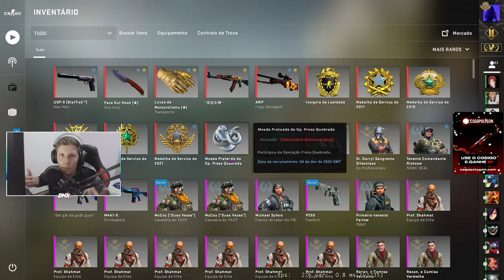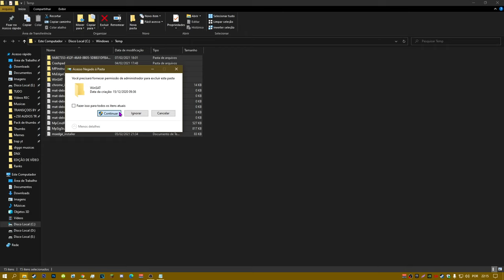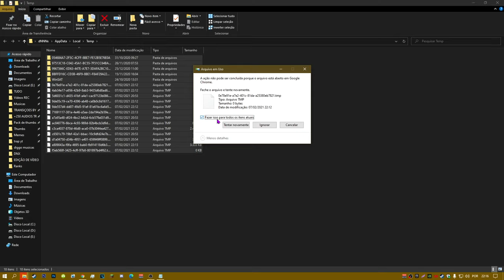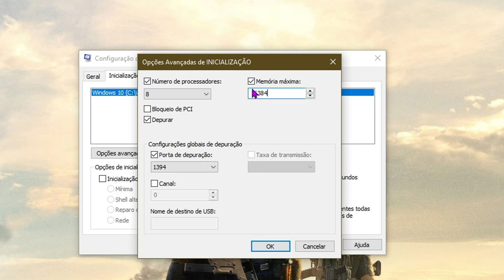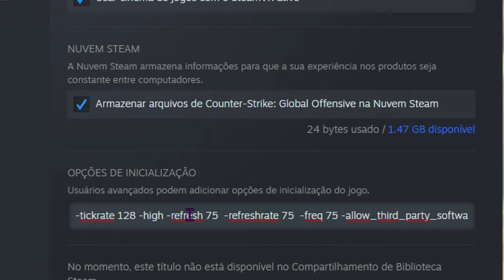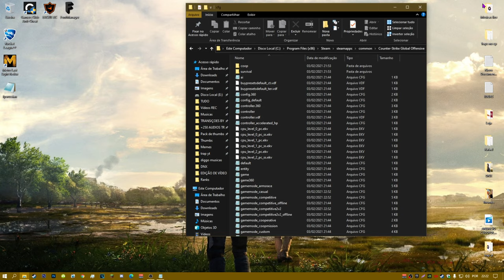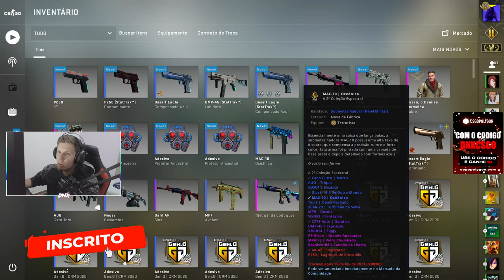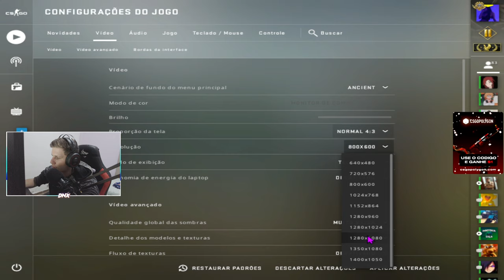COMO AUMENTAR O FPS NO CSGO EM PC FRACO (+500 FPS)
Ganhe muitos FPS no CS:GO com esse vídeo, melhor vídeo explicando como aumenta o FPS do CSGO... (MELHOR METODOS) aqui no canal você vai poder sempre tá melhorando o FPS no CSGO, espero que esse vídeo ajude vocês! (Estou torcendo para você pega um PC monstro)

Acessórios:
Teclado: Reddragon Dark avenge MECANICO
Mouse: REDDRAGON M711 GAMING
Mousepad: TEM PUBG, 70CM
Fone e Microfone:  ARCANO BLACK
Monitor: LG IPS 75 HZ 5 MS

PC:
Water Cooler: =
Processador: AMD RYZER 5 2400G
Placa de Vídeo: PNY GEFORCE GTX 1660 OC 6GB
Placa mãe: AMD A320M-HD ASROCK
Memória: T VULCAM 16GB 2400MHZ (2x8)
SSD: AINDA NÃO TENHO
HD1: HD SEAGATE 1TB BARRACUDA
Gabinete: PICHAU GAMNING - MAGPIE ll
Fonte: PICHAU NIDUS 500 w

Aumenta o fps do CS:GO

1280x1080 in 75 hz

NOVO METODO DE AUMENTAR O FPS NO CSGO EM PC FRACO (+ 500 FPS)